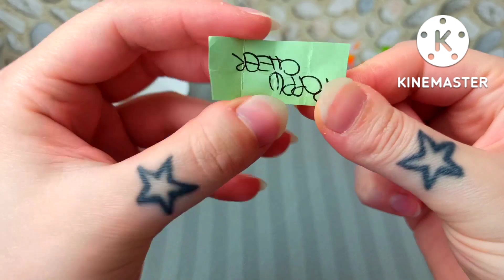Creiamo Insieme con la Resina con i Colori di Poppy Rowan Cheer // Rainbow High ❤️